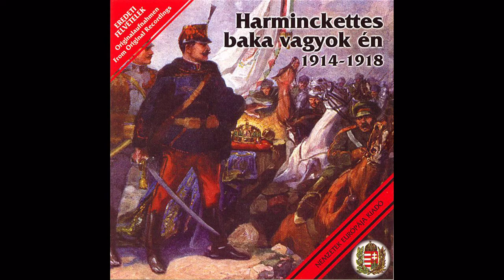Katonadal: Mikor engem besoroztak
A dal a Harminckettes baka vagyok én című lemezen jelent meg.
Ez az album eredeti felvételeket tartalmaz 1914-18 közötti időszakból.
Ilyen a Mikor engem besoroztak is.